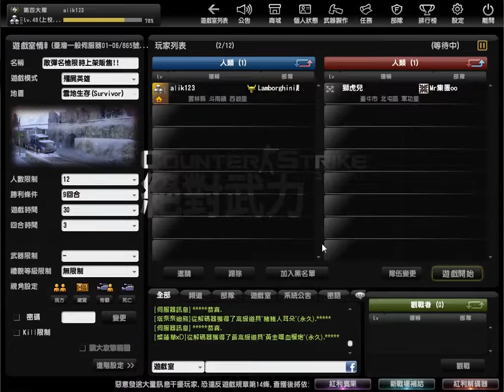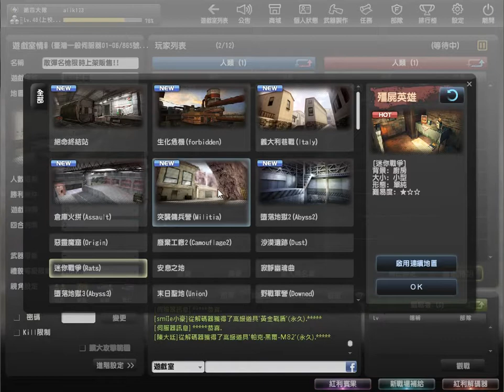[Monster Myth]安安的cso實況 EP22 新手玩沙拉